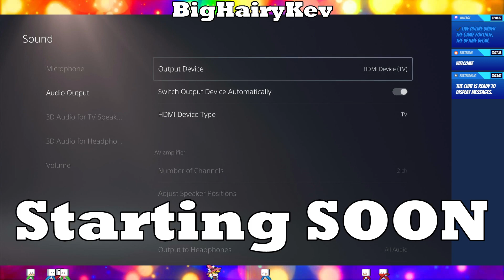Fortnite C4S3 #8 - Squads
Well, HELLO and WELCOME to the YouTube Channel. ⭐😃👍
BigHairyKev is on YouTube, Twitch, Trovo, Facebook, Instagram & TikTok.